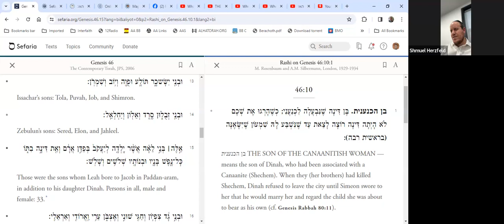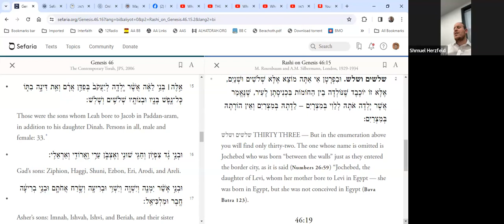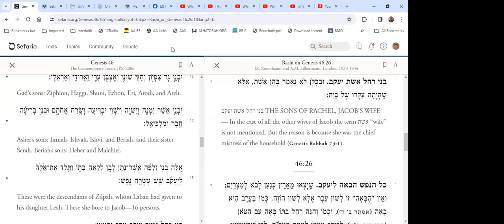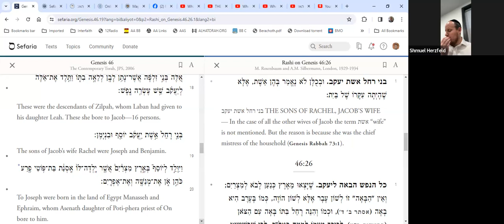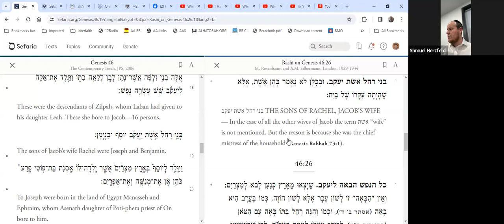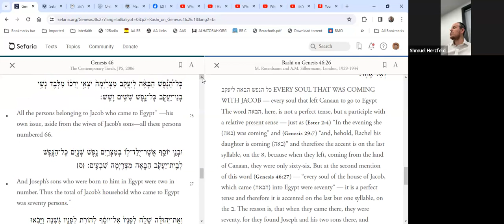Rashi Vayigash 5784 (2)